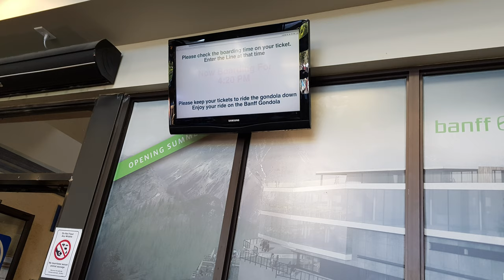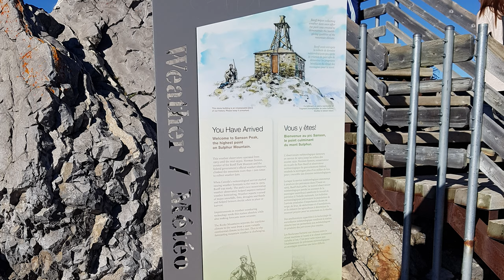[4K] Banff Gondola & Sulphur Mountain -밴프 곤돌라를 타고 설퍼산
Canadian Rockies를 여행할 때 꼭 가보게 되는 곳.
높은곳에서 로키산맥을 한눈에 조망할 수 있습니다.

촬영 : Nikon D810 + AF-S NIKKOR 24-120mm f/4G ED VR
           Samsung Galaxy S7edge, Galaxy Grand Max